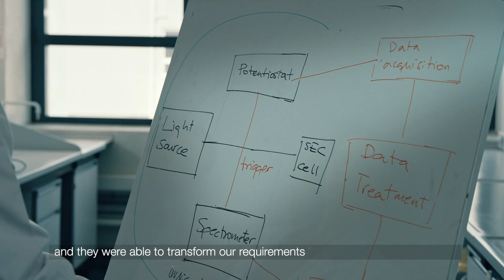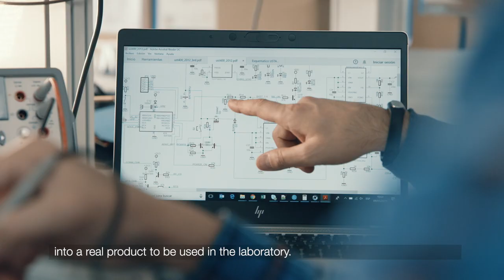The next generation tool for spectroelectrochemical research: integrated systems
We have created what simply did not exist before: Our new SPELEC instruments include all that you need for spectroelectrochemistry. The bipotentiostat/galvanostat, the spectrometer, and the light source are all integrated into the instrument controlled by a single, dedicated software. You can thus obtain all the relevant data from a single source and in one software.